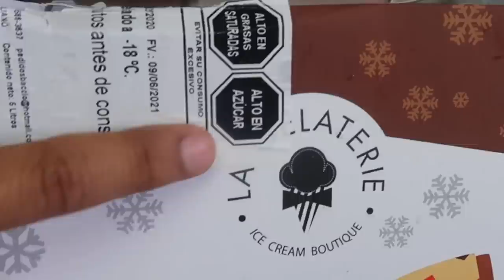COMPRAMOS EXCLUSIVO PANETÓN RELLENO DE HELADO!!! (¿Vale la pena?)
En el video de esta semana fuimos en búsqueda del panetón relleno de helado más exclusivo, solo hay 100 unidades!!! ¿valdrá la pena?